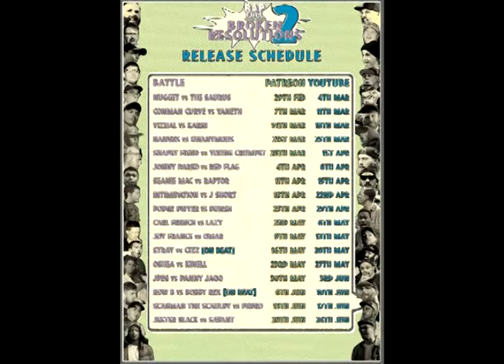A bit of Joy's battle rap vids. UNSEEN STUFF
None of this was ever meant to be shared, recorded in poor quality just for me BUT it's over a year since my last battle rap event (on RIF) and I'm missing all live stuff, so maybe it'll whet people's appetite for what WILL happen in the future.

These are mainly random clips from longer footage & are from just one memory card. If anyone is interested I can dig out loads more. Let me know if you want me share.